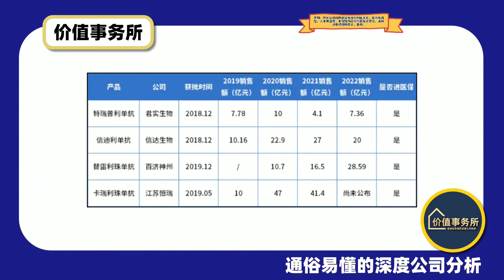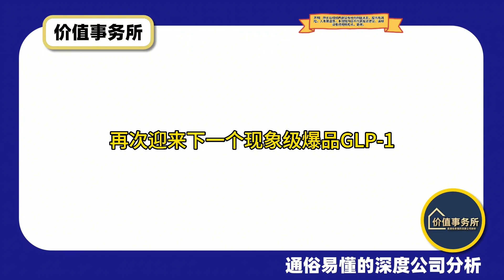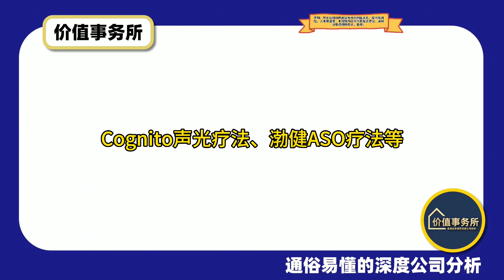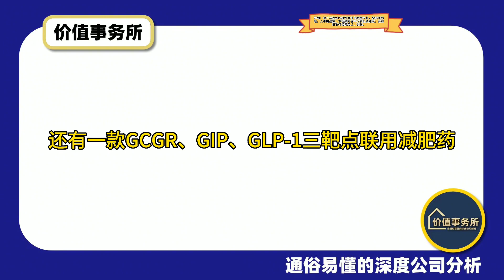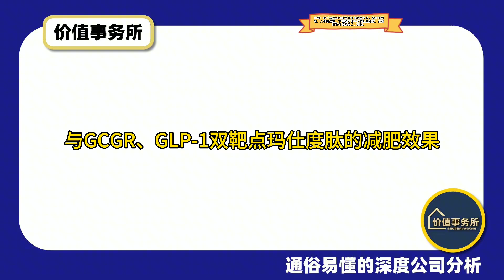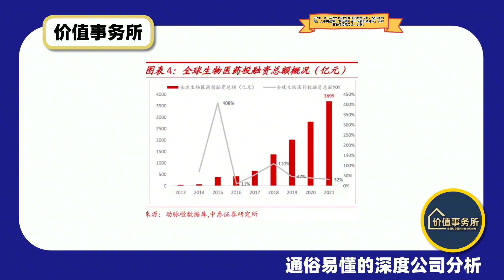为什么说医药全新一轮大牛市开启，医药即将进入狂热新周期？